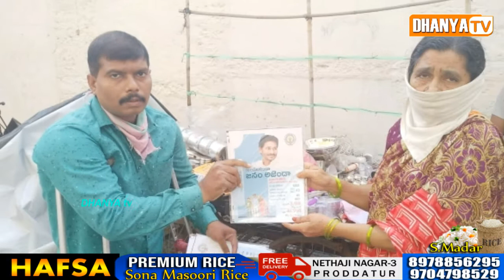శ్రీనివాసనగర్ 10వ వార్డులో ఇంటింటికీ గుండెల నిండా జనం అజెండా పుస్తకాలు పంపిణీ చేసిన వాలెంటర్ అఫ్జల్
శ్రీనివాసనగర్ 10వ వార్డులో ఇంటింటికీ గుండెల నిండా జనం అజెండా పుస్తకాలు పంపిణీ చేసిన వాలెంటర్ అఫ్జల్, రమీజా